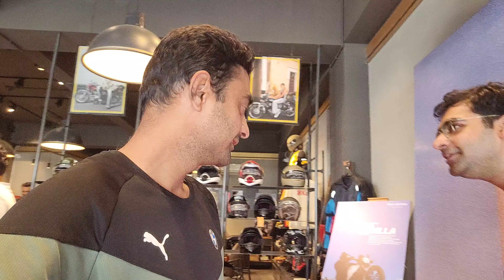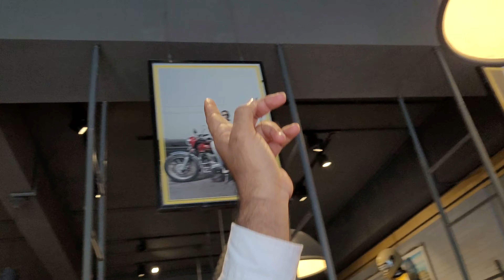Marathon Ke Sath Royal Enfield Guerrilla 450 Ki Leli Delivery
WELCOME MY BEAUTIFUL PEOPLE TO THIS WORLD WHICH CONNECTS YOU IN BIKES & CARS CONTENT WITH MY LITTLE LIFE STYLE I WILL TAKE YOU TO THE AMAZING PLACE'S AND PREMIUM COLLECTION AND MY VEHICLE REVIEWS AS PER RIDING AND DRIVING EXPERIENCE.

DJ SAM INDIA

BikeReview2024 (or current year)